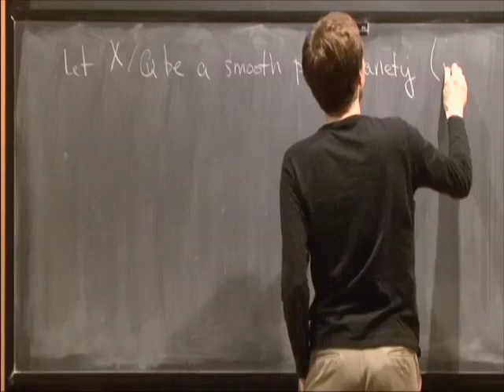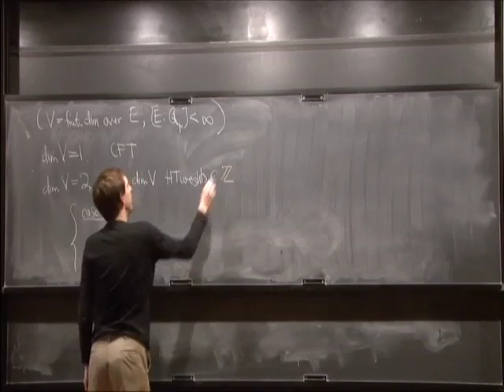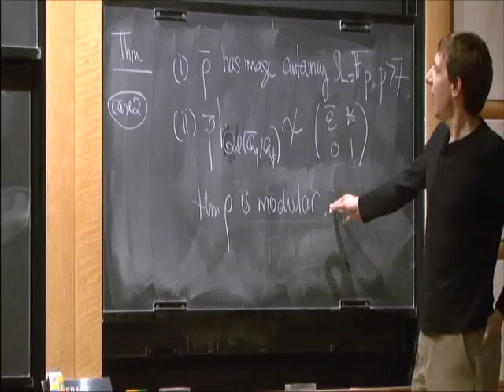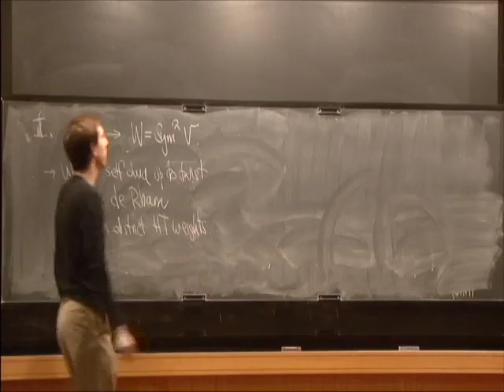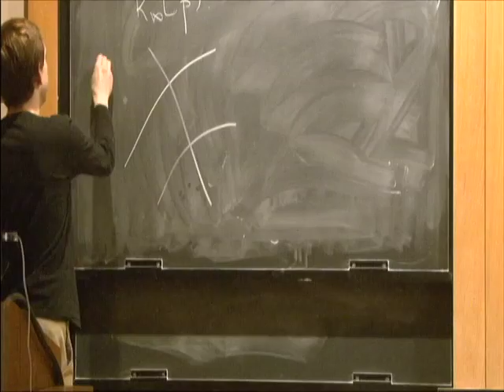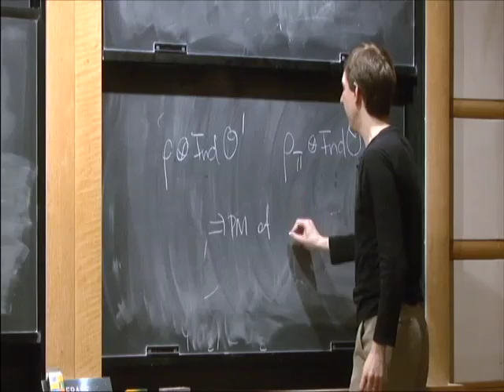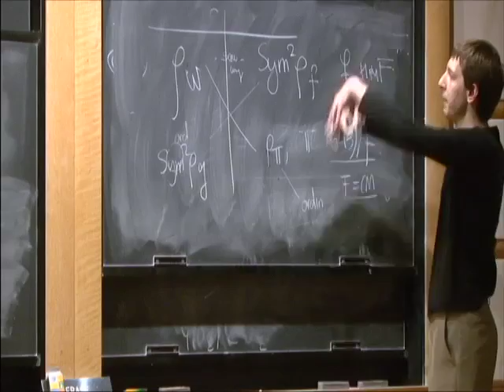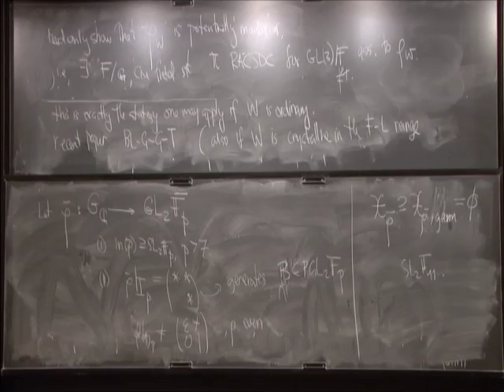Even Galois Representations and the Fontaine-Mazur conjecture - Frank Calegari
Frank Calegari
Northwestern University; Institute for Advanced Study
Fontaine and Mazur have a remarkable conjecture that predicts which (p-adic) Galois representations arise from geometry. In the special case of two dimensional representations with distinct Hodge-Tate weights, they further conjecture that these "geometric" representations are also modular. Kisin has proven this conjecture in almost all cases under the assumption that the action of complex conjugation has determinant -1. We remove this restriction. In the case of even Galois representations, this generalizes previous work in which the representation was assumed to be ordinary.